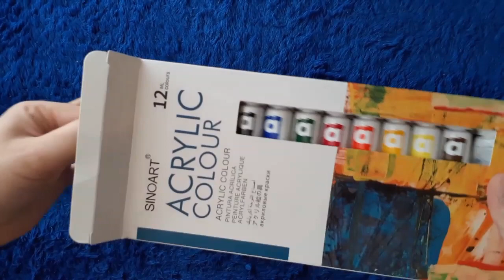Cat Acrylic // Quick Review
Halo !

Bagaimana hari Senin kalian ? Hope everyone's having a good Monday yah..  Di video sebelumnya saya  sudah quick review art supplies saya yaitu jelly paint gouache punya nya MIYA HIMI , kalian bisa klik di (i)card di pojok kanan atas .

Nah kali ini saya akan quick review cat acrylic yang saya beli dari Artemedia Shop. Penasaran gimana,, yuk tonton videonya sampe akhir.

🎵 Track Info:

Title: Melody of Happiness
Artist: Igor Khainskyi
Genre: Country & Folk
Mood: Happy